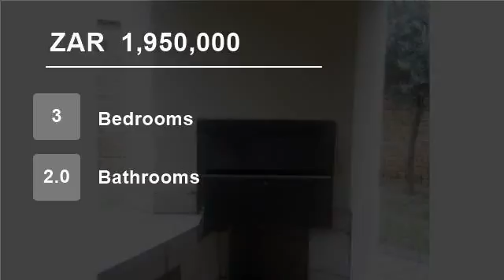3 Bedroom House For Sale in Thatchfield Estate, Centurion, Gauteng, South Africa for ZAR 1,950,000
GREAT OFFER
This beautiful 3 bedroom house is located in a lovely security estate. Consists of spacious lounge and neatly finished kitchen with built in cupboards and granite tops. Stunning garden with built in braai area. Close to schools , Malls and Gold / Drive range.